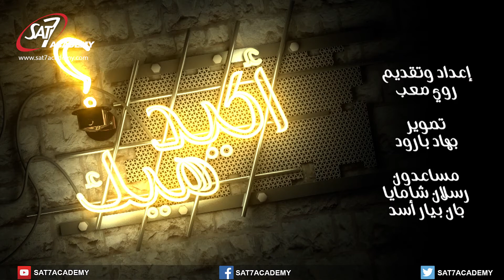Are You Sure 22 - تشجيع الطفل من خلال المجاملات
The keys to success!
Encouraging the child by giving compliments
Types of compliments and their effect